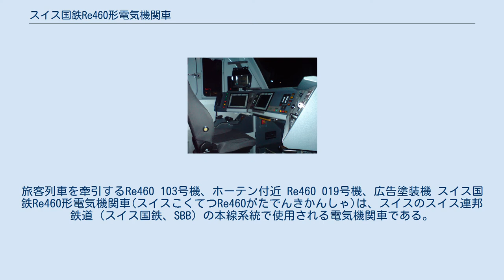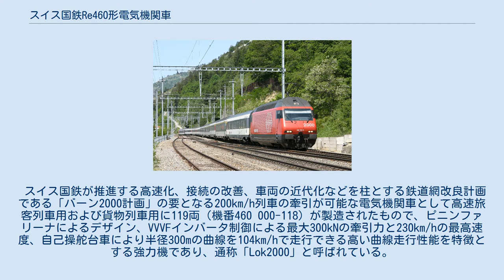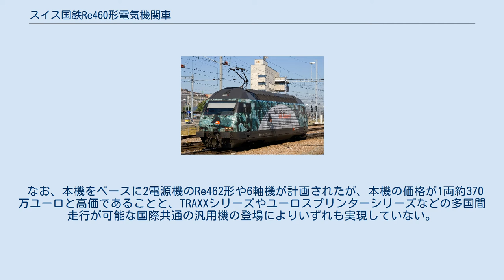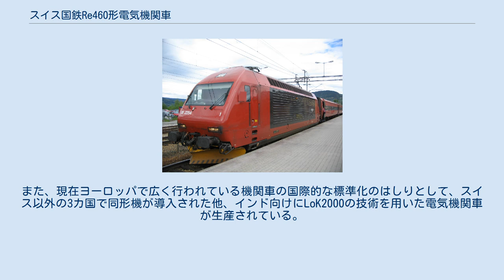スイス国鉄Re460形電気機関車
クラウス＝マッファイ製の機関車
旅客列車を牽引するRe460 103号機、ホーテン付近 Re460 019号機、広告塗装機 スイス国鉄Re460形電気機関車(スイスこくてつRe460がたでんきかんしゃ)は、スイスのスイス連邦鉄道（スイス国鉄、SBB）の本線系統で使用される電気機関車である。
 スイス国鉄が推進する高速化、接続の改善、車両の近代化などを柱とする鉄道網改良計画である「バーン2000計画」の要となる200km/h列車の牽引が可能な電気機関車として高速旅客列車用および貨物列車用に119両（機番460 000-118）が製造されたもので、ピニンファリーナによるデザイン、VVVFインバータ制御による最大300kNの牽引力と230km/hの最高速度、自己操舵台車により半径300mの曲線を104km/hで走行できる高い曲線走行性能を特徴とする強力機であり、通称「Lok2000」と呼ばれている。
 まずインターシティなどの高速列車用として1987年と1989年に1、2次車として12両ずつが、ついで貨物列車用として1990年に3次車75両が、その後追加として4次車20両が発注され、1990年11月12日には初号機がロールアウトしている。
なお、これらの機体は計画時にはスイス国鉄方式の形式名であるRe4/4VI形10701-号機となる予定であったが、現車は新しいUIC方式の形式名であるRe460形000-号機として落成している。
 製造は車体、機械部分、台車をSLM、電機部分、主電動機をABBが担当したが、Re450形と並行して生産されていたため、SLMの製造能力の関係で3次車のうち30両は車体をドイツのクラウス＝マッファイで製造している。
 なお、本機をベースに2電源機のRe462形や6軸機が計画されたが、本機の価格が1両約370万ユーロと高価であることと、TRAXXシリーズやユーロスプリンターシリーズなどの多国間走行が可能な国際共通の汎用機の登場によりいずれも実現していない。
 なお、開発時の性能要件は以下の通り 各ロットの機番、SLM製番、製造年は以下の通り また、各機体の機番と機体名は以下の通り Re460形とほぼ同一のIC2000の制御客車の運転席、メーター類の配置のみ一分異なる 広告塗装機の例、アルプトランジット・ゴッタルド株式会社の広告のRe460 075号機 広告塗装機の例、ヴァレー州の広告のRe460 090号機 Re460形とIC2000系によるチューリッヒ-ルツェルン間のインターシティ インターシティ列車、2階建のIC2000系の列車にEW IV系の制御客車などを増結 ノルウェー国鉄El18形 フィンランド国鉄Sr2形 香港MTRの電気機関車 インド鉄道WAP5形 スイス国内ではBLS AGが同形機を導入している。
また、現在ヨーロッパで広く行われている機関車の国際的な標準化のはしりとして、スイス以外の3カ国で同形機が導入された他、インド向けにLoK2000の技術を用いた電気機関車が生産されている。